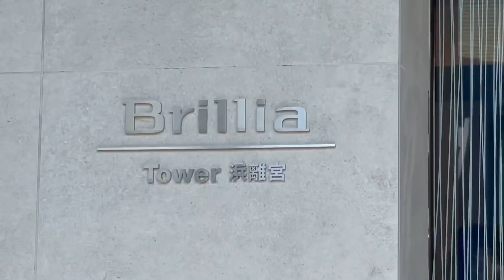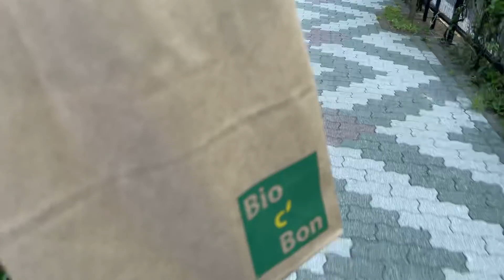ブリリアタワー浜離宮 モデルルーム見学後のファーストインプレッション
※10:12～　台場小×　→　お台場学園〇

関連記事

ブリリアタワー浜離宮　予定価格と間取り　モデルルーム訪問

関連動画

ブリリアタワー浜離宮　建設地周辺レポート